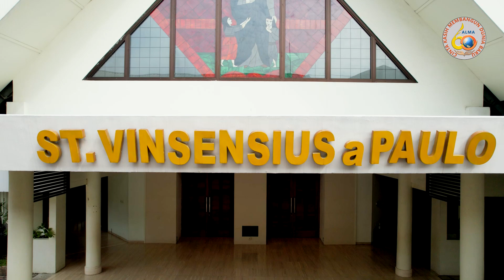UCAPAN SYUKUR PIMPINAN UMUM ALMA PUTERI.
Tanggal 8 September 2024, Perayaan Syukur 60 tahun ALMA Puteri dan ALMA Putera. ALMA Puteri 60 Tahun jatuh pada tanggal 8 September 2023 sedangkan ALMA Putera tanggal 25 Mei 2024.  Pada tanggal 8 September 2024 dipilih sebagai perayaan bersama untuk ALMA Puteri dan ALMA Puteri. Terima kasih berlimpah untuk semua dukungan dan cintanya pada kami. 😇